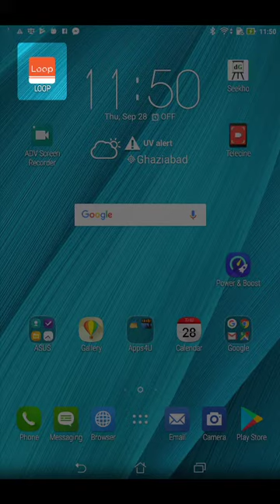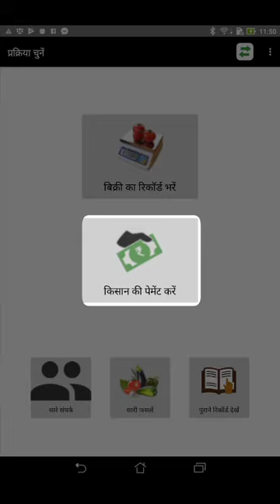Loop App - Introduction & main page